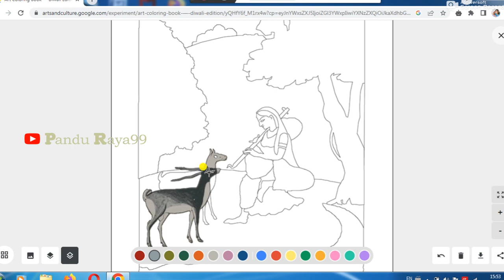Cara mewarnai hewan dan pemandangan